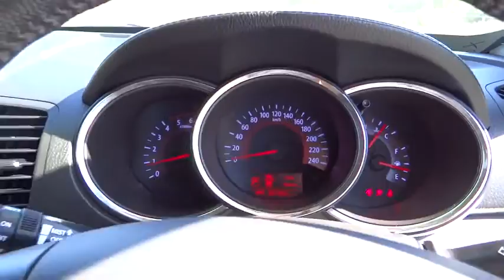2012 Kia Sorento Indooroopilly, Ipswich, Western Suburbs, Gold Coast, Brisbane, QLD u14630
[LISTING TYPE] 2012 Kia Sorento

Description